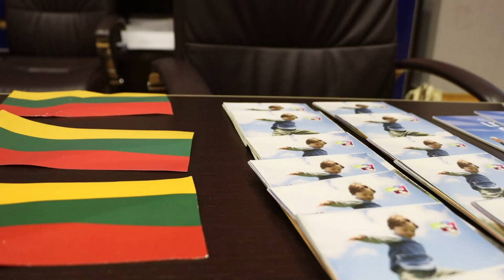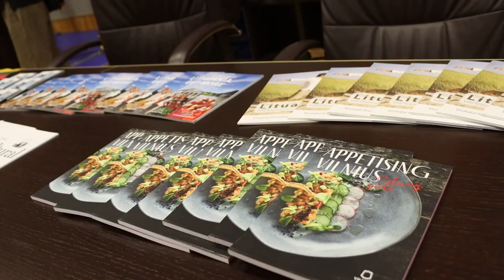Erasmus terza età: in Abruzzo i "senior" di Polonia e Lituania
Due delegazioni provenienti una dalla Polonia e una dalla Lituania sono state ricevute questa mattina a Teramo dalle istituzioni cittadine. La visita rientra nell'ambito del progetto europeo Erasmus per l'integrazione sociale degli anziani promosso dall'Associazione Abruzzo Ontario di Atri. Ad accogliere gli ospiti anche il console onorario della Lituania in Italia, il maestro teramano Maurizio Cocciolito